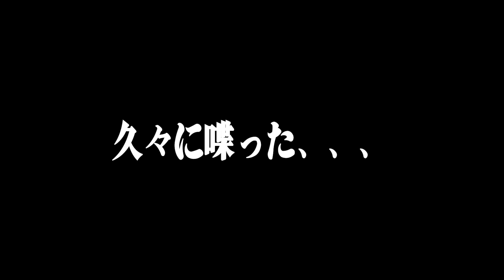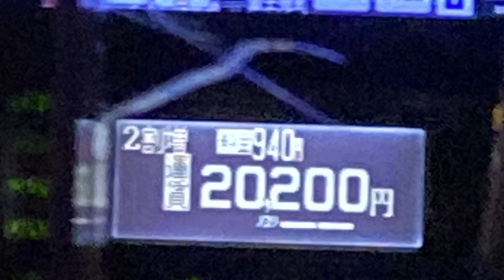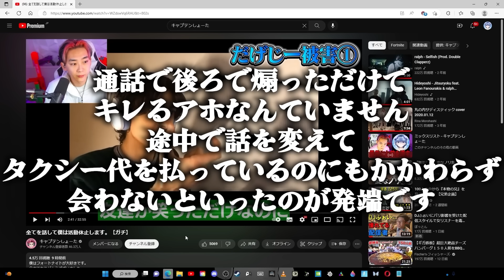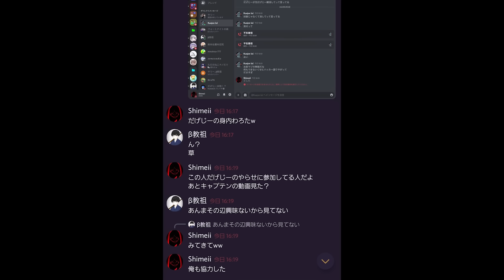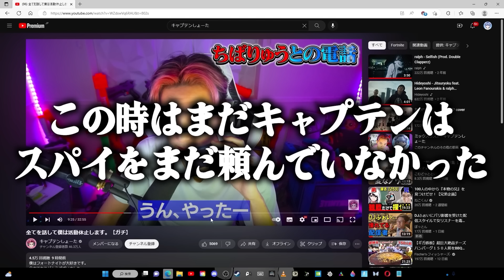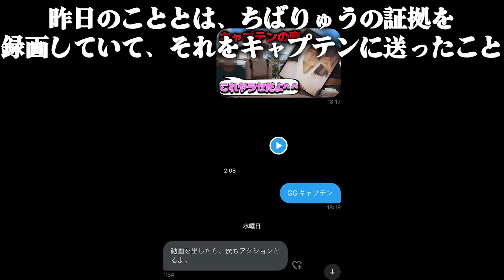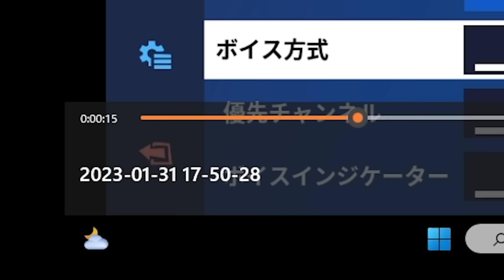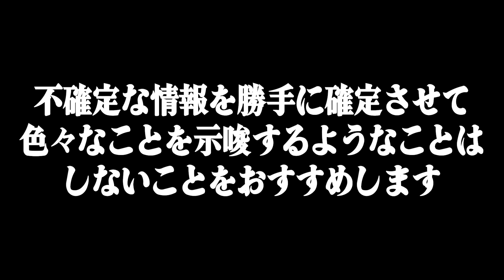キャプテンしょーたへ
真実は誰もわからない